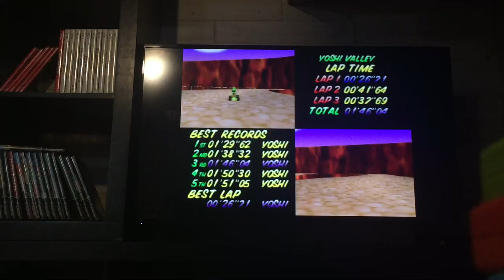MK64 Yoshi Valley flap 26.71 NTSC